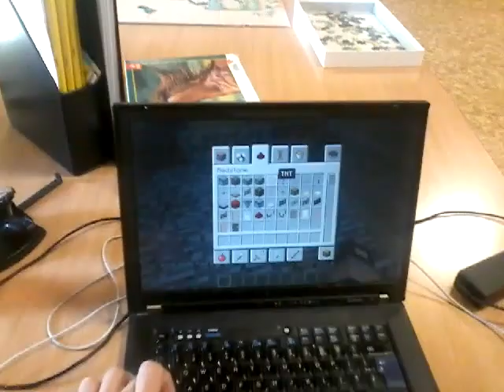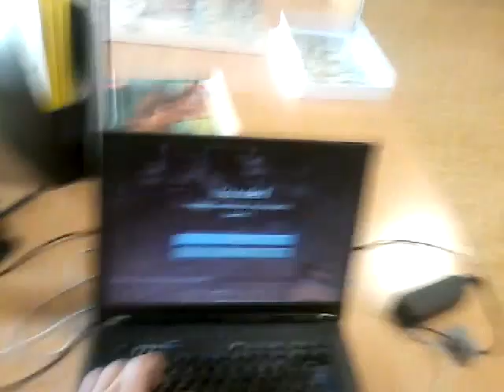Minecraft-Взрявная теория и история об зомби